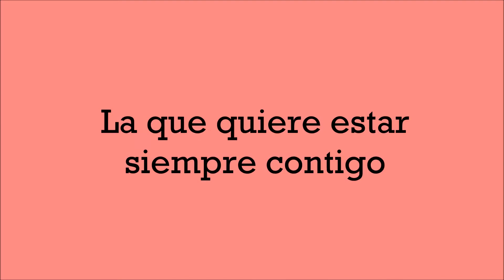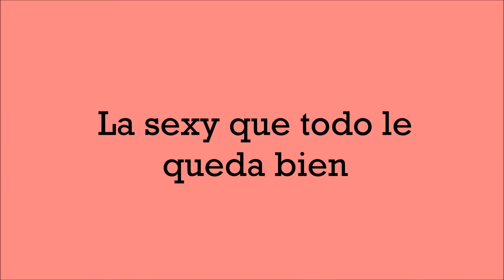Tipos de amigas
No es suficiente estar ocupados. la pregunta es: En que estamos ocupados?